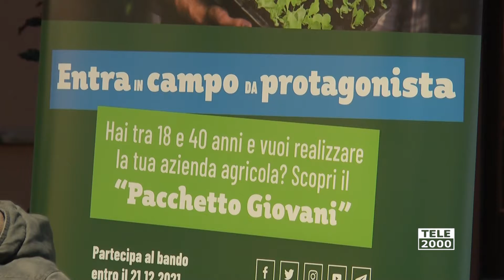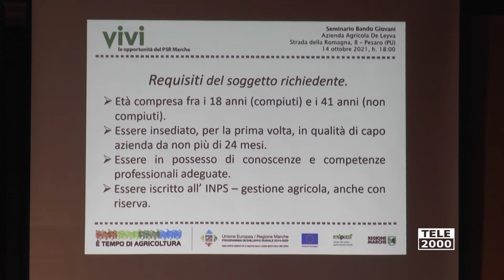Psr Marche: Bando Giovani, un'opportunita per il nostro futuro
A Pesaro si è parlato del Psr Marche 2021/2022 ed in particolare del Bando Giovani